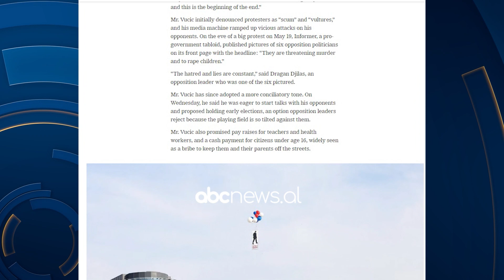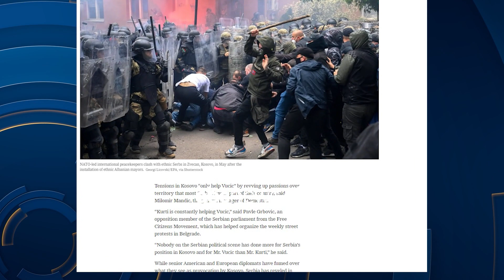NYT/ Si Kurti po ndihmon Vuçiç: Artikulli për protestat në Serbi dhe Kosovën | ABC News Albania